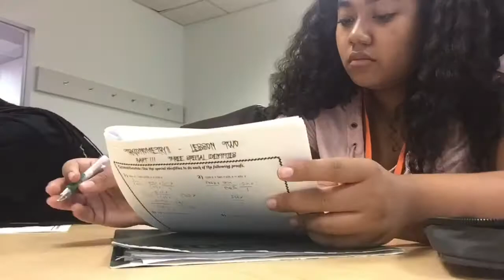summer academy vlog (boring don't watch)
um. first video don't know how to feel about it yet